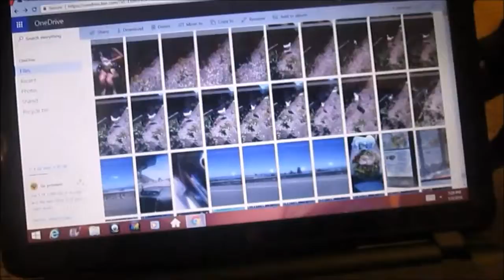GOING THROUGH MY "OLD" LAPTOP - p 1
i'll so regret uploading this